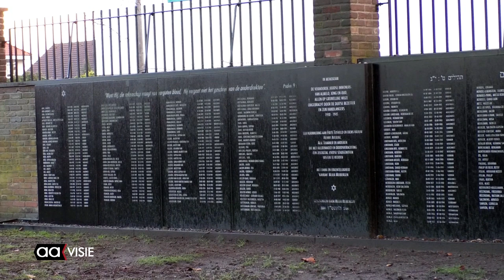Minister Ank Bijleveld bezoekt Joodse Begraafplaats in Almelo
Minister van Defensie Ank Bijleveld bracht een bezoek aan Almelo en nam uit handen van historicus Hans Holtmann diens boek 'Drie eeuwen Joods leven in Almelo' in ontvangst.